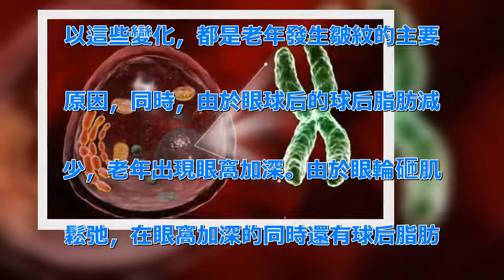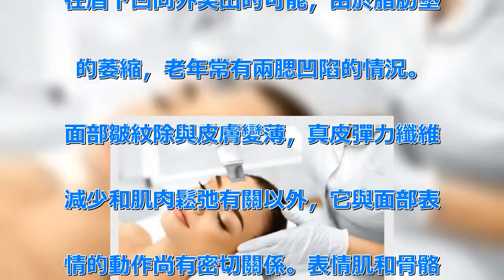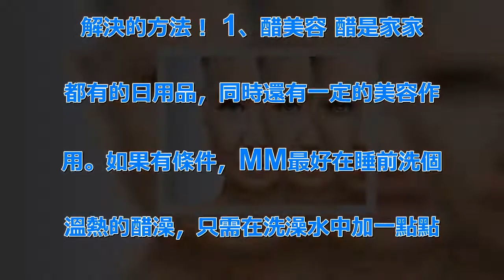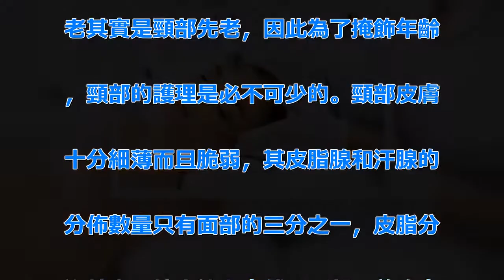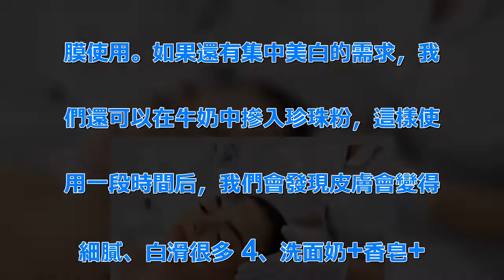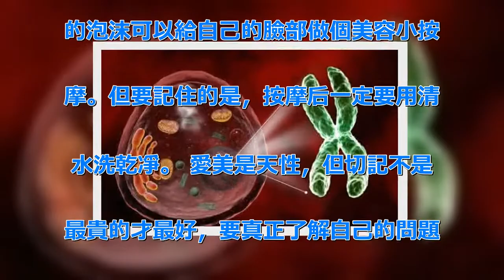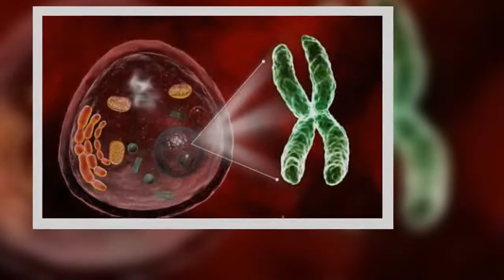女人50歲了，絕經了，開始老了？不要只顧著臉，原來這樣做才可以實現「凍齡」！ | 新闻24小时